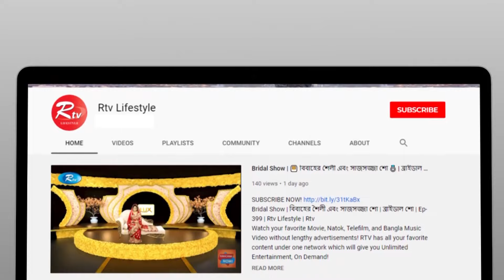ঢাকা এলিভেটেড এক্সপ্রেসওয়ে প্রকল্প | Elevated Expressway | China Focus | Ep 44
Program: China Focus
Subject: ঢাকা এলিভেটেড এক্সপ্রেসওয়ে প্রকল্প
Episode: 44

- Team RTV